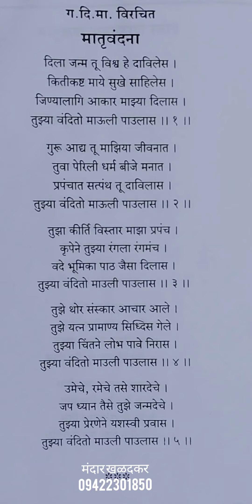*।। मातृ वंदना।।* Matru vandna g.d.madgulkar (ग.दि.माडगूळकर रचित)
*।। मातृ वंदना।।*
 (ग.दि.माडगूळकर रचित)
मराठी भाषेमध्ये केलेले सुंदर अष्टक आहे . दररोज आई साठी प्रेमाने म्हणण्या सारखे आहे .💐*आईने आपल्याला जन्म दिला* आणि हे विश्व आपल्याला दाखवले.👍आपल्या जीवनाला आकार आईनेच दिला,पहिला गुरू ही आई आहे आणि तिनेच धर्म बीजे मनात पेरली आहेत. जशी पार्वती,लक्ष्मी,सरस्वती, यांची आपण ध्याने करतो तसे जन्मदात्रीचे ध्यान तेवढेच श्रेष्ठ आहे.👌
 *तुझ्या वंदीतो माऊली पाऊलास*💐
*सदैव मातृ सेवेमधे*
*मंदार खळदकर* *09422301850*